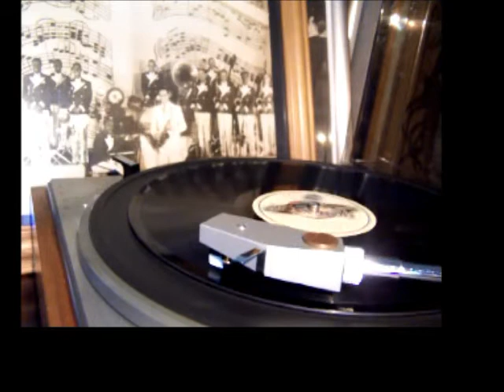I'm On The Crest Of A Wave - Jay Wilbur and his Orchestra (1929)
Jay Wilbur and his Orchestra as The Deauville Dance Orchestra